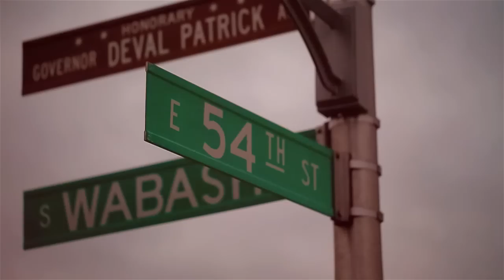B$G CHAMP JADA x HOT NIGGA {OFFICIAL VIDEO}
SHOT BY OGUN PLEAS FILMS @MR2CANONS